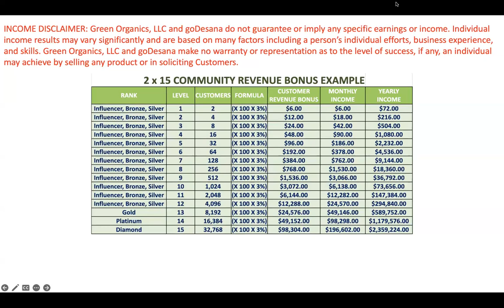Don't watch this if you are afraid of money